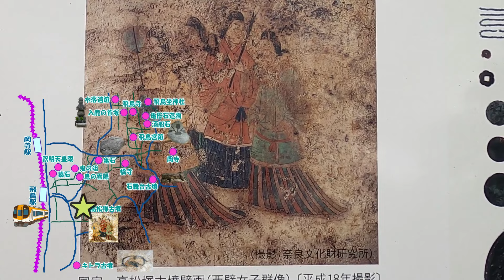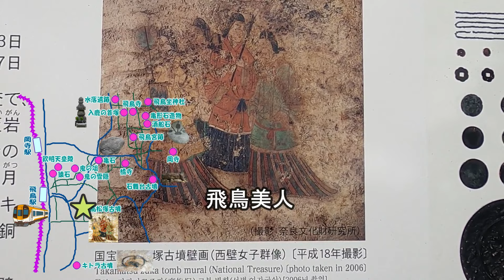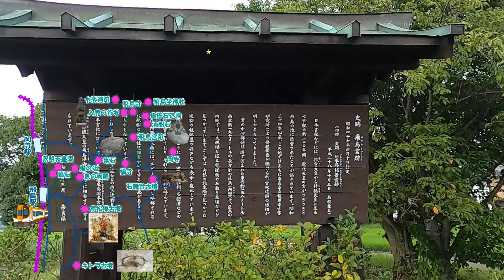【明日香村観光】おすすめ1日コース 飛鳥旧跡を制覇 キトラ古墳～高松塚古墳～猿石～鬼の俎～亀石～飛鳥宮跡～飛鳥寺～酒船石～石舞台古墳 明日香村の観光スポットを1日で巡る【奈良観光おすすめスポット】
【明日香村観光おすすめスポット】飛鳥旧跡を制覇出来る　まるごと明日香村おすすめ1日コースを動画でご案内。